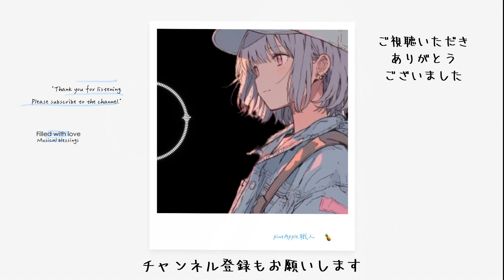［カフェオレは温かい feat.初音ミク］☕️🍯🥛pineApple.職人🍍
オリジナル曲「カフェオレは温かい feat.初音ミク」
フルバージョンです🎼

お忙しい中
聴いていただき本当にありがとうございます🎧

カフェオレは温かい🍍

いつものように自転車をとめて
気付けば季節も変わる

君を近くに感じるのも
心に風が吹いてるのも
明日はどこから来るのなんて
いつから思うようになった？

白も黒もない世界ならば
自由の意味も変わってしまうのかな

風がとても気持ち良くて
いま以外ここ以外はない
いつか今日を振り返る此処で
歌声は響いて

少し高いところから
明日を見下ろしてみるのは
ただ春風（かぜ）に吹かれたいだけで
怖くも迷ってもないよ

愛する意味も変わってしまうのかな

この星は宇宙にあって
心はどこにあるのだろう
傷痕も連れてくいよ
だって
ただ音（こえ）は響いて
雨も晴れも溶けて

いつものようにあの扉を開けて
実て（みちて）は季節も変わる

君と居ると心地よくて
明日の風はいつも吹いてて
いつか今日を振り返るそして
幸せは続いて

作詞・作曲　pineApple.職人
動画編集　pineApple.職人